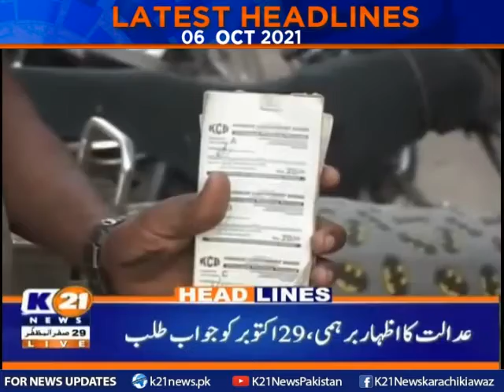Headlines 9 P.M | 06-Oct-2021 | K21 News